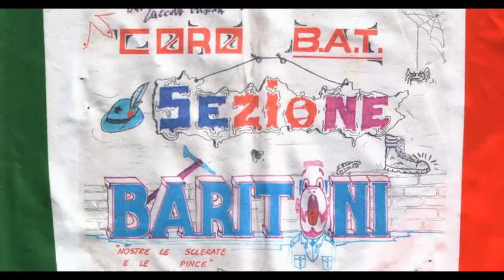LA STORIA SIAMO NOI...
Racconto tramite canto e immagini del tempo passato (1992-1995)
in sottofondo L'ULTIMA NOTTE - Armonizzazione Coro Crodaioli - tratta da "Come cantano gli alpini" CORO BRIGATA ALPINA TAURINENSE